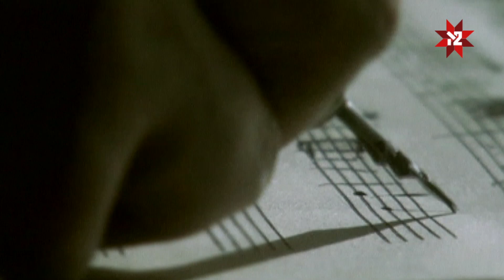Концерт про любов \ M2 NEWS